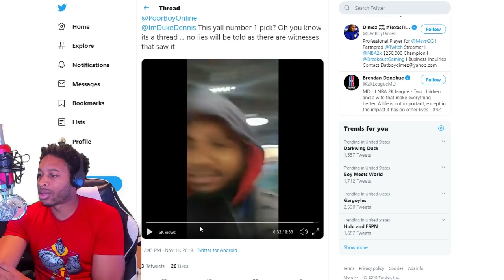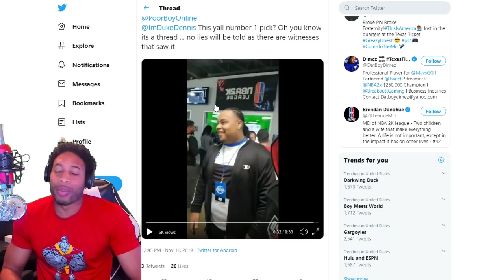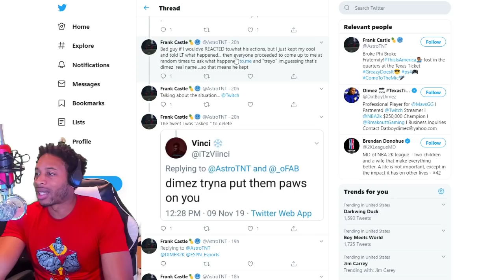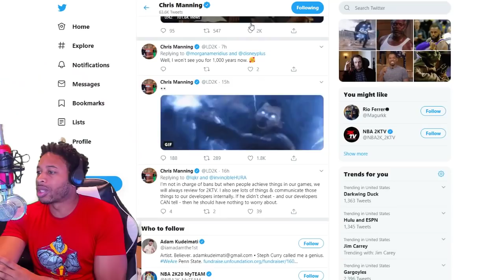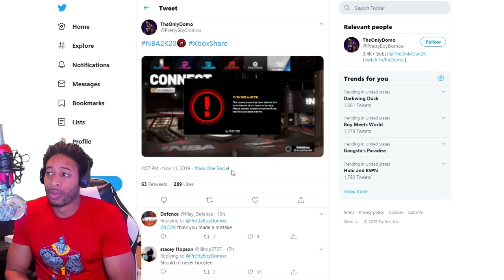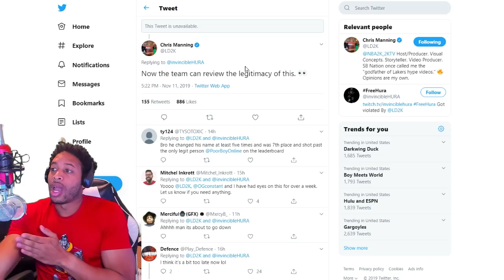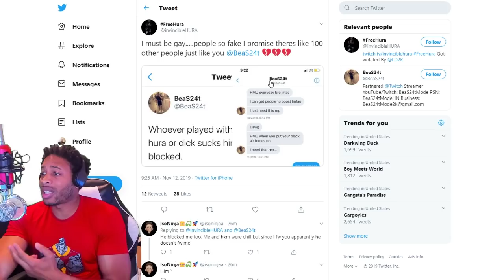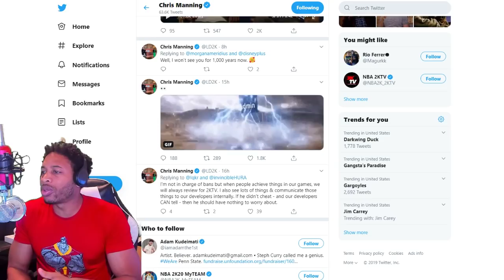NBA 2K20 NEWS - SOLLUMINATI EXPOSES THE COMMUNITY - DIMEZ DRAMA - BOOSTERS DOMO AND HURA GET BANNED